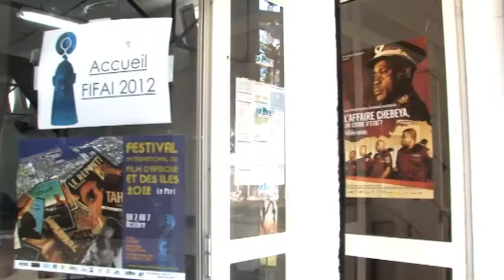FIFAI 2012 - Pastille 5 - Ambiance QG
Pastille 5 - Ambiance matinale au QG Administratif du festival "le Hangar"